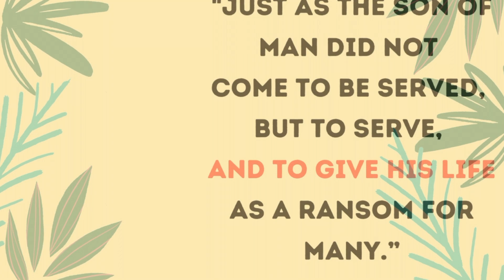Hosanna (Blessed is the King)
Hosanna = Hooray for salvation! It's here!